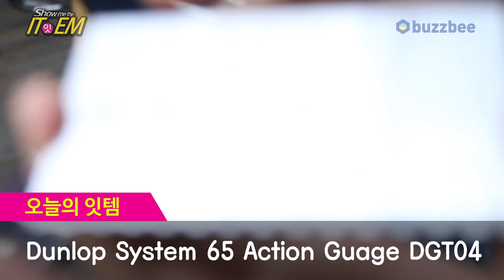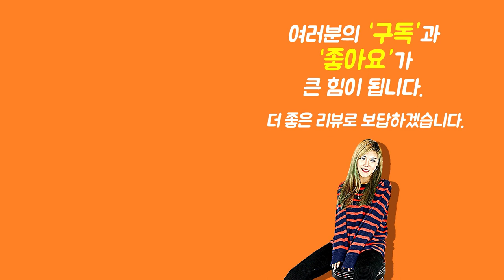[Show me the ITEM 1112회] Dunlop System 65 Action Guage DGT04